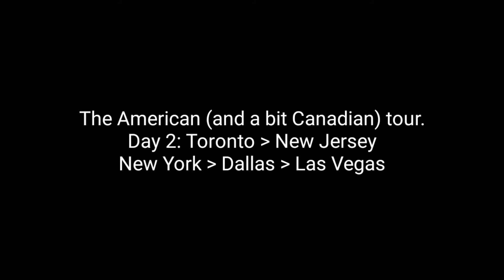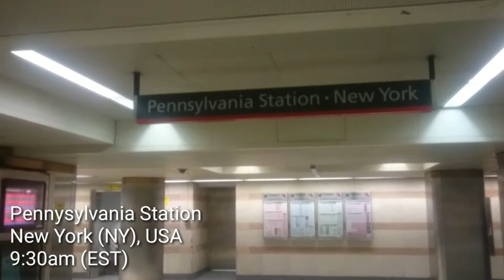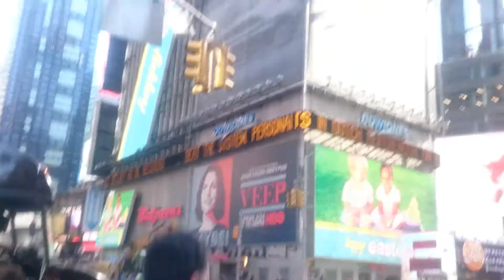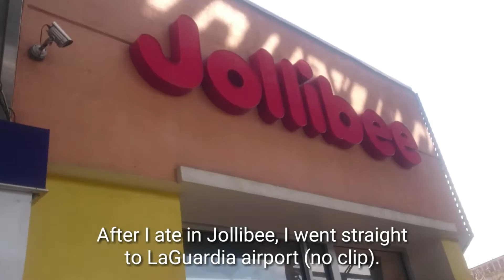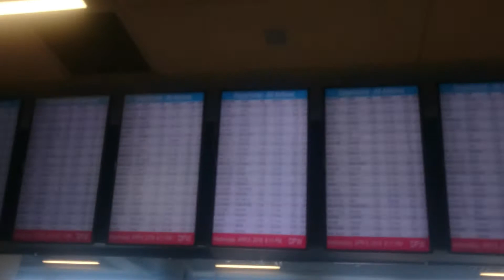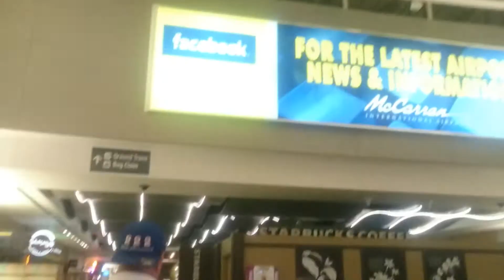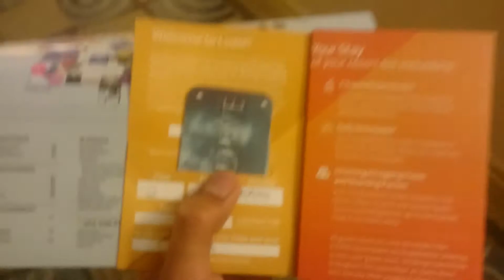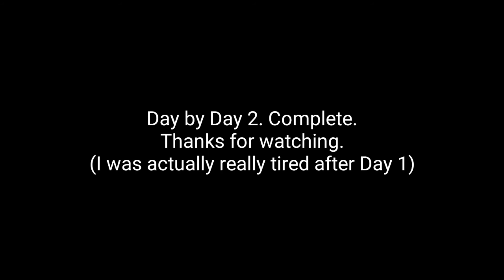Day 2 (North America, 2016)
Day 2: Toronto to Newwark, to New York, to Dallas, to Las Vegas

This was a record 3 flights in one day for me. I've never done that before.
Covers:
Newark
Madison Square Garden
Times Square
Jollibee - Queens, NY
Dallas Fort-Worth
Las Vegas
Luxor